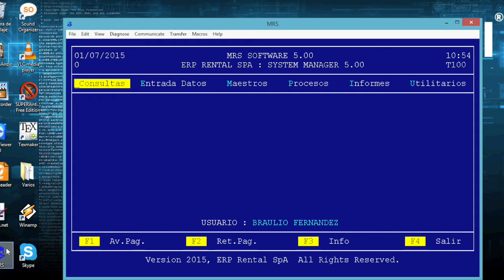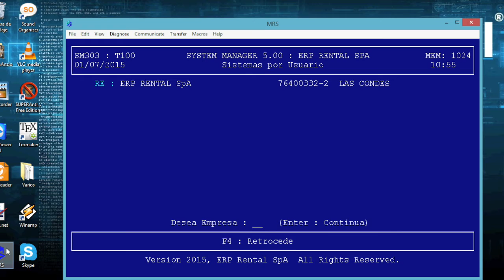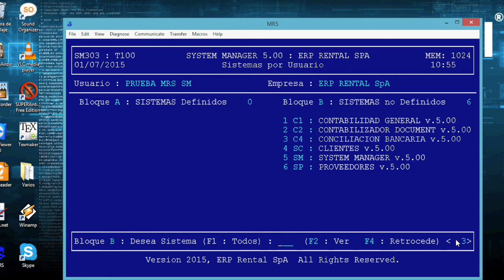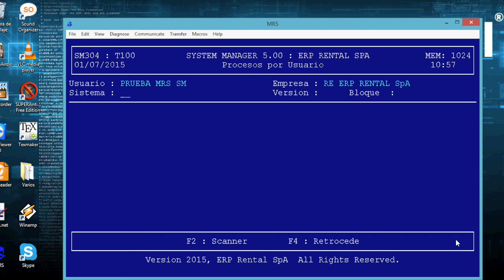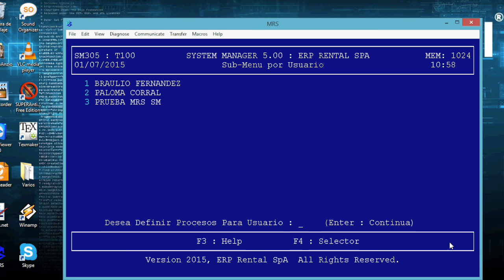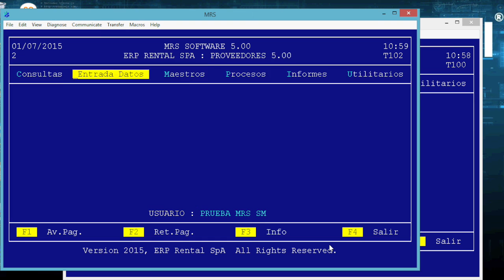Módulo 01 SM Parte 05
System Manager
Ejemplo de Creación de Usuario y Asignación de Sistema